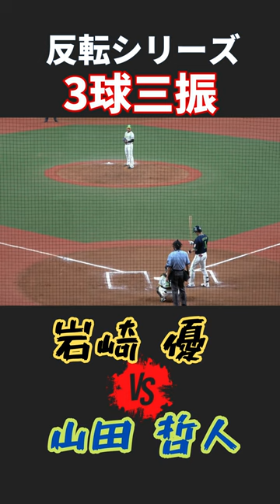【反転シリーズ】阪神ファン大好物！山田哲人から３球三振をとる岩崎優